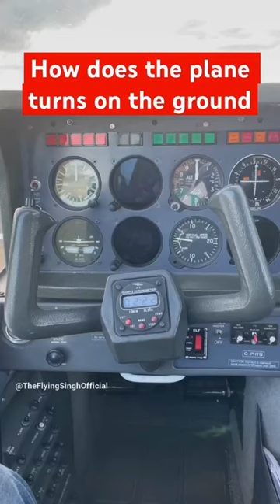How does a plane turn on the ground without a steering wheel 🤔🤔??